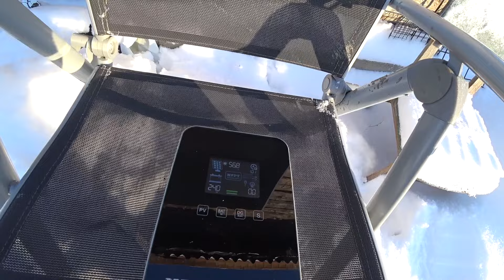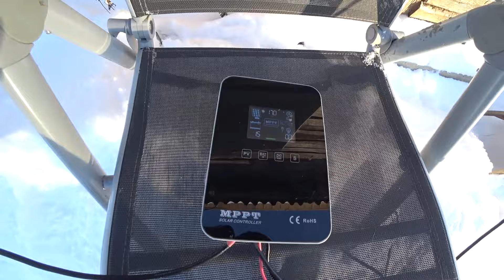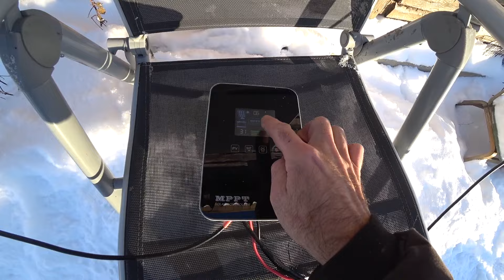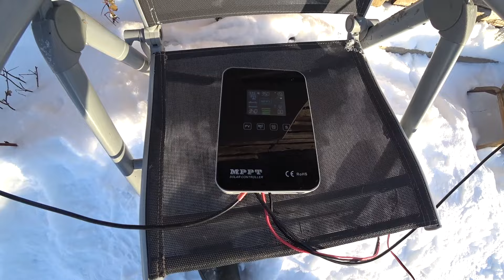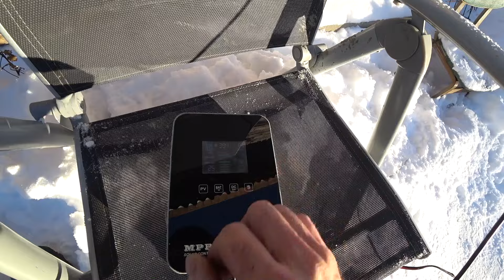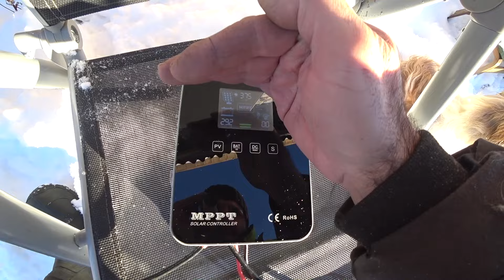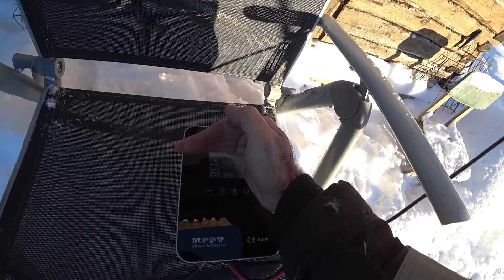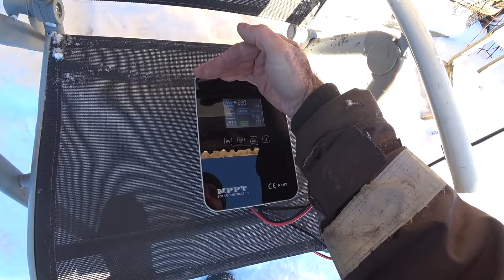Солнечные панели для дома в зимних условиях: Эффективность под снегом и без него.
Солнечные панели для дома в зимних условиях: Эффективность под снегом и без него. Исследуем колебания солнечной энергии!